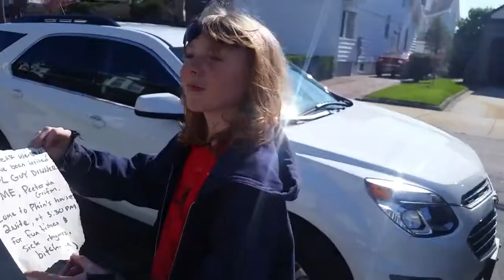bobhobob season three trailer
edited by the genius himself, kevaughn